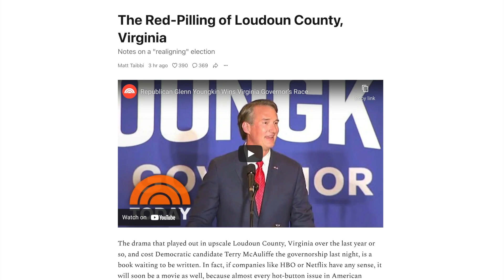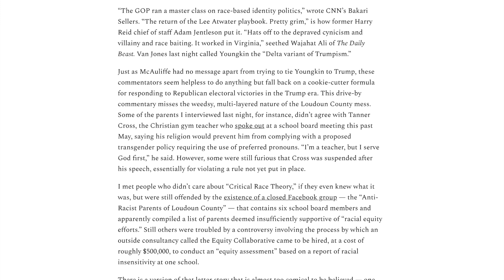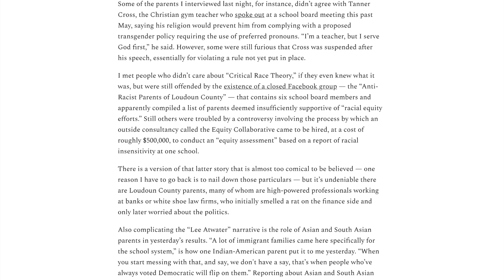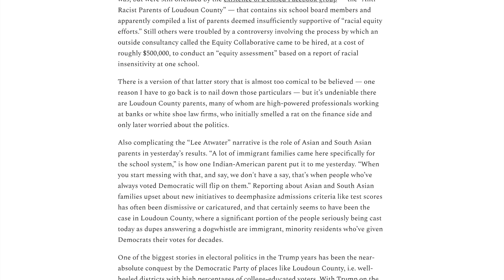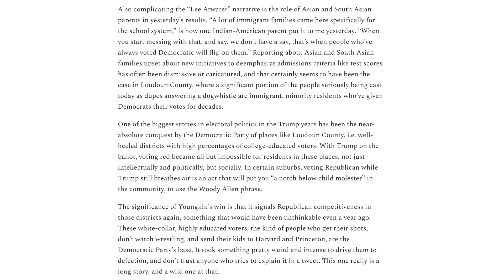The Red-Pilling of Loudoun County, Virginia -- Audio + Scrolling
Notes on a "realigning" election.

By Matt Taibbi.
Read by Jared Moore.

Find more at Taibbi.Substack.Com